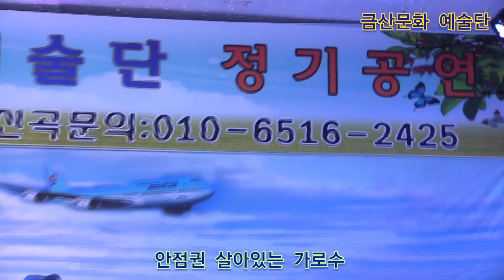안점권 살아있는 가로수 원곡이미자 제334회 한국가수협회 금산문화 예술단 정기공연 스타효사랑 특설무대